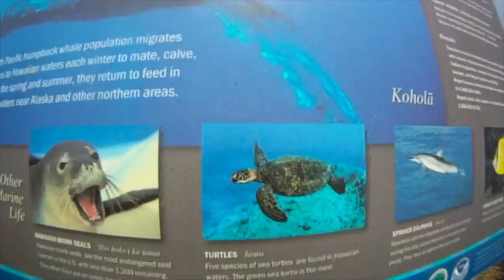3 Intense Days in Hawaii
A short trip on Maui Island
In between the ocean, the jungle and the volcano

Locations:
Iao, Wailuku, Kihei, Lahaina, Paia, Haleakala

Shot in May 2014